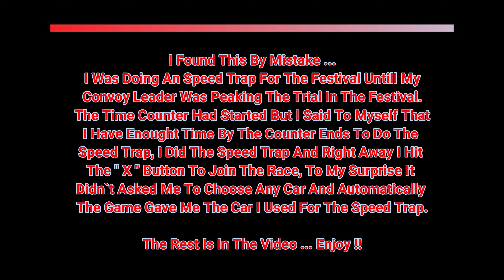Forza Horizon 4 - Glitch 2020 - Messed Class Car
Forza Horizon | România Club